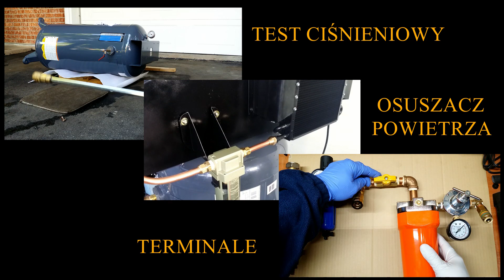Instalacja sprężonego powietrza w garażu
Instalacja sprężonego powietrza w garażu. 3/4 cala Pex-Al-Pex.